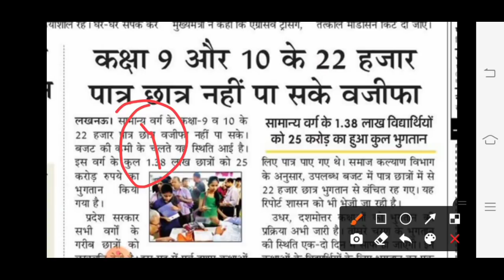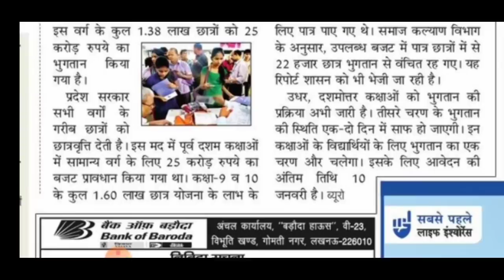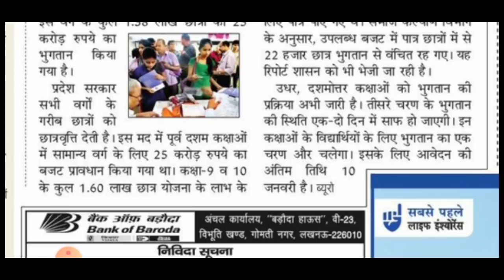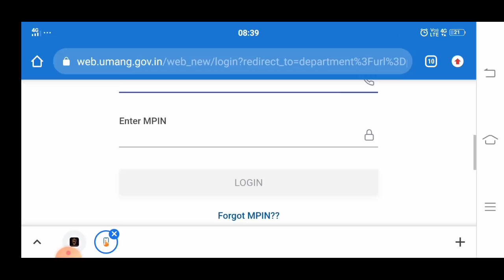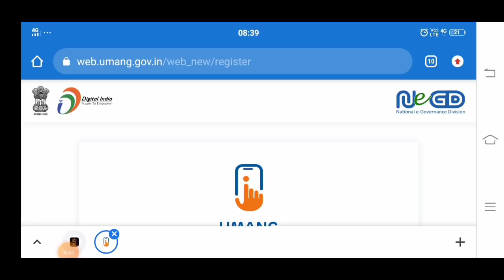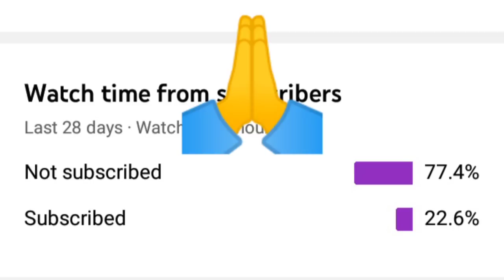अच्छी खबर😍 up scholarship kab aayegi | up scholarship latest news today | up scholarship status 2021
topic cover
up scholarship latest news today
up scholarship

prakash Edutech

how to
2021-22

scholarship up
upscholarship
obc scholarship 2020-21